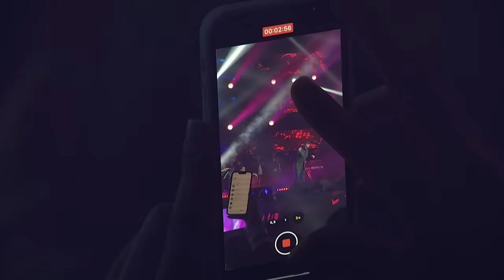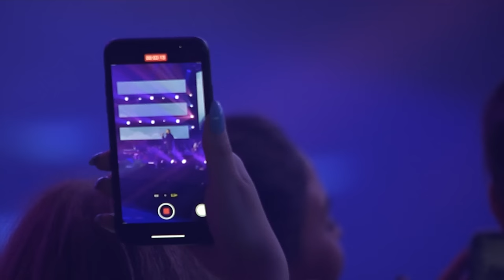ARKADI DUMIKYAN - CONCERT 2023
Arkadi Dumikyan
Live in concert Yerevan

Band
Solo keyboard  - Arman Harutyunyan
Keyboard & arrangement - Artur Tadevosyan
Drums - Hakob Ordakyan
Bass - Edgar Avetisyan
Guitar -  Levon Simonyan
Acustic guitar - Vardan Egoryan
Percusion - Joni Hovhannisyan
Dhol - Movses Petrosyan
Cajon - Yura Petrosyan
Clarinet -  Vahan Zakaryan

Brass
Khachatur Khachatryan
Levon Puchinyan
Davit Tadevosyan
Edgar Erkanyan

Strings - Armenian symphonic orchestra

Back vocals
Serine Khodikyan
Christina Safaryan
Makbet Gasparyan
David  Nersesyan

Sound enginners
Armen Mkhoyan
Tigran Khachatryan

Directed by Grigor Gasparyan
2nd Director Arman Sargsyan
Edited by Roland Sargsyan

General producer - Levon Chakhoyan

 Levon